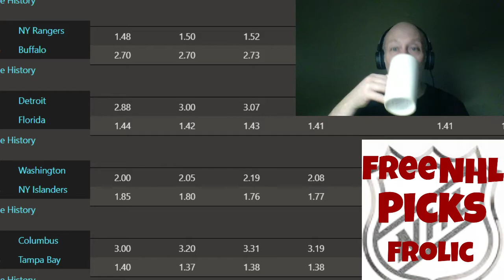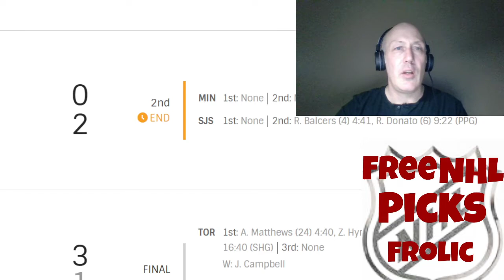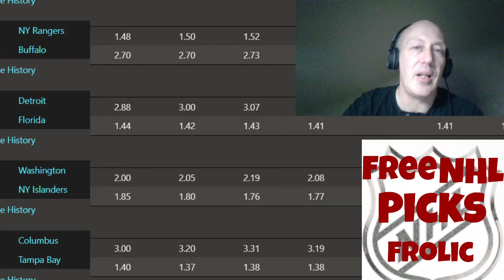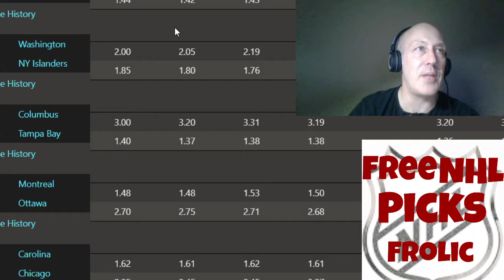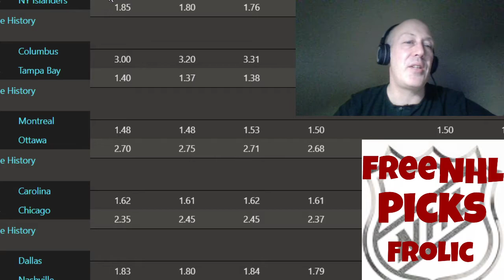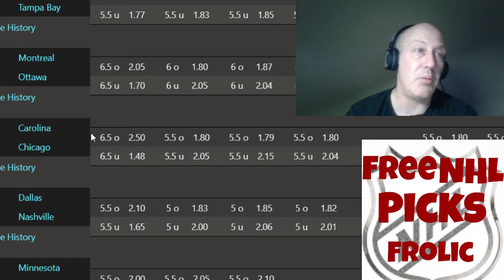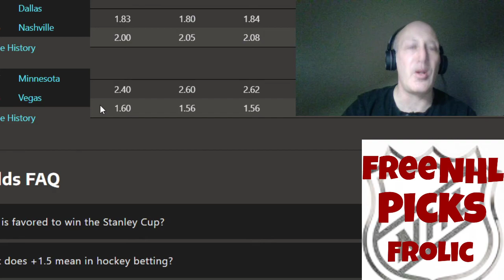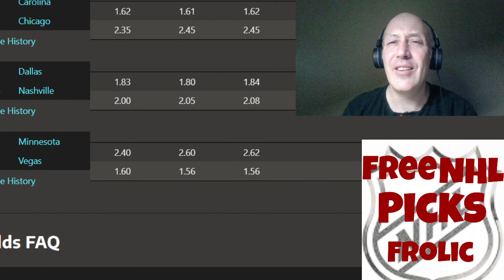NHL Picks And Predictions Frolic | Quick Picks In First Five Minutes | All Games | April 1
I go over all the sides and totals for all games five days a week... would you like seven ? Then go this way ]